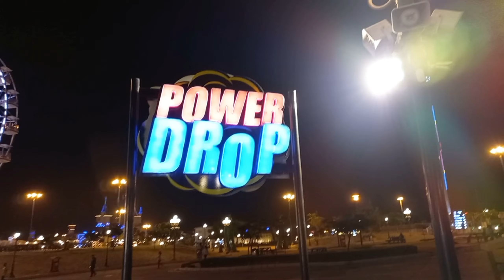ADVENTURELAND BAHRIA TOWN KARACHI 😍 CHABI GHOM KARDIYA 🤐